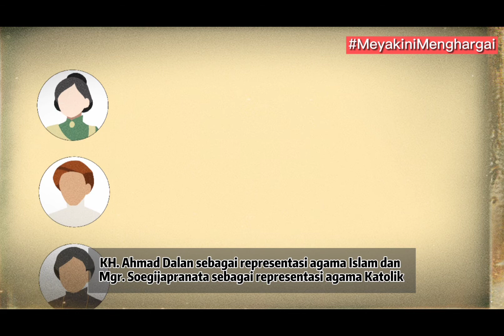Animation | Bersatu Bangun Bangsa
Short video for Convey Indonesia's competition in 2021, fortunately we won as the favorite winner.